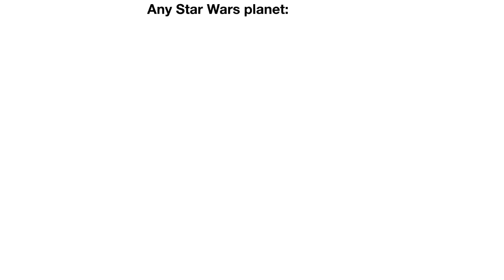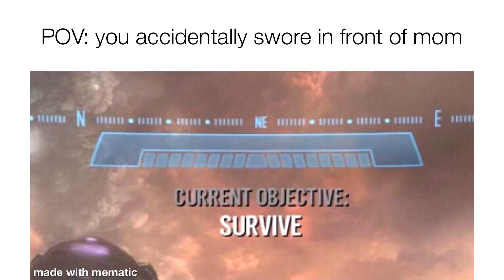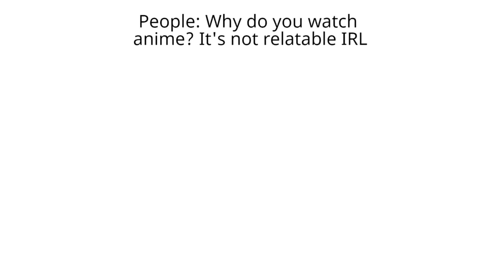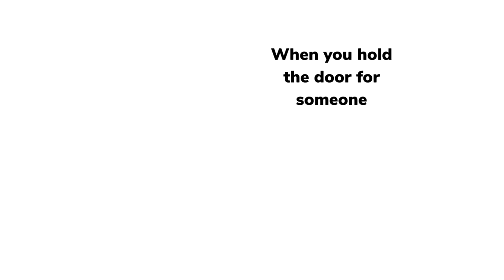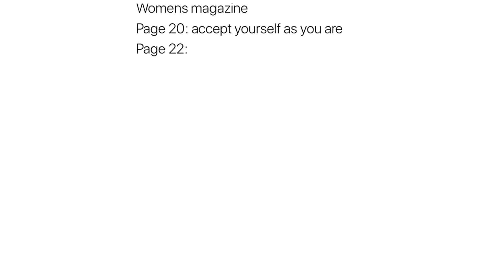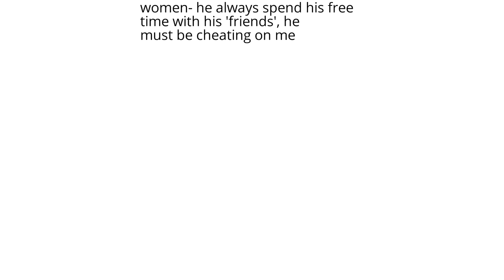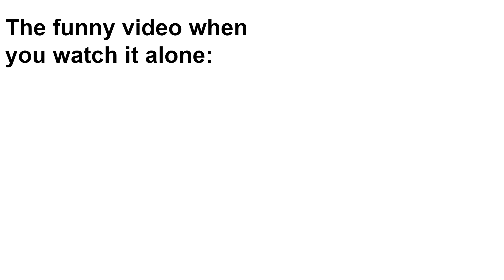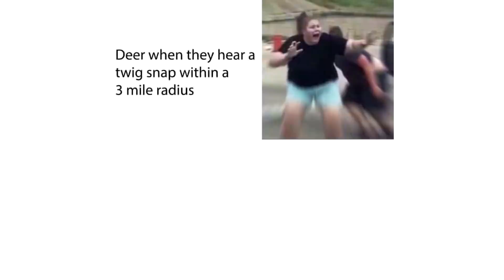Daily Juicy Memes 837